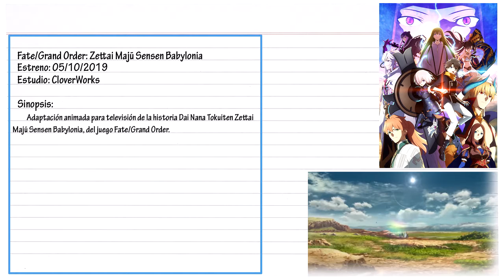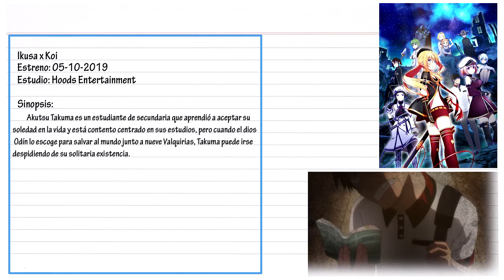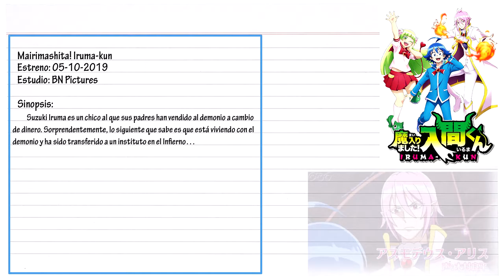Estrenos Anime Temporada Otoño 05/10/2019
Aikatsu on Parade!: nuevo anime de la franquicia Aikatsu! que contará además con personajes de animes anteriores. Shishō Igarashi regresa desde Aikatsu Friends! para encargarse de la dirección de la serie bajo BN Pictures.

Fate/Grand Order: Zettai Majū Sensen Babylonia: adaptación animada para TV de una de las historias del juego Fate/Grand Order. CloverWorks se hará cargo de la animación.

Ikusa x Koi: anime de televisión basado en el manga de Ryousuke Asakura, lanzado el 12 de diciembre de 2015 en la revista Monthly Shonen Gangan. El séptimo tomo del manga se publicó en mayo.

Mairimashita! Iruma-kun: anime de televisión basado en el manga de Osamu Nishi, lanzado en marzo de 2017. El estudio BN Pictures se hace cargo de la animación.